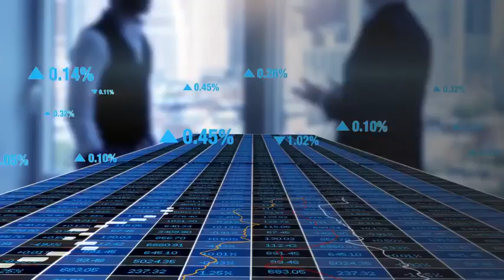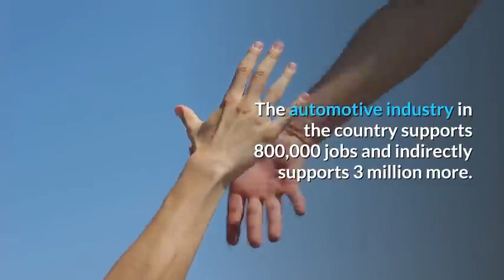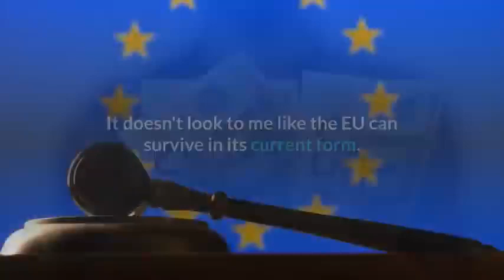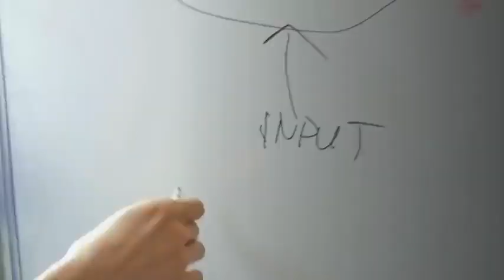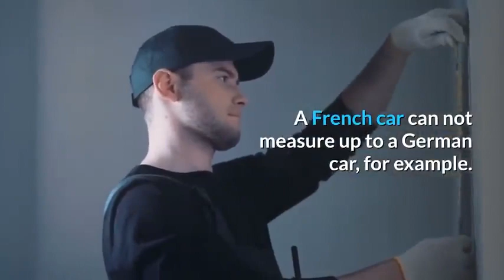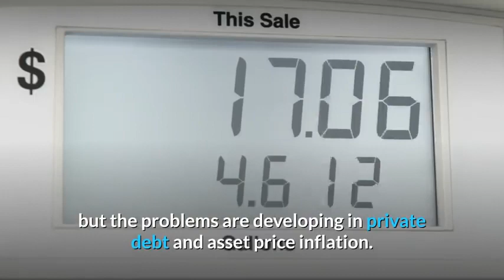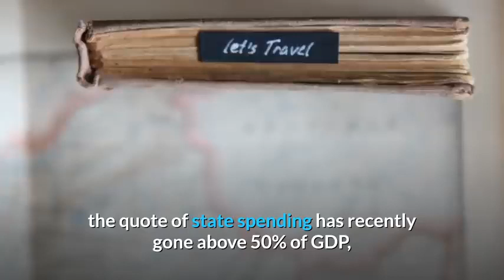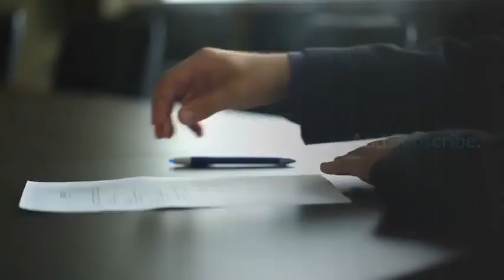👉Germany is Now Officially in Recession | Eurozone Economic Collapse !!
shorturl.at/csKPZ